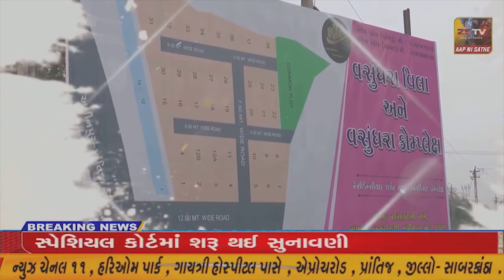મહેસાણા માં બરોડા બેંક ના ગ્રાહકો ને સમજય તે રીતે નાટક દ્વારા ઉજવણી કરવામાં આવી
મહેસાણા માં બરોડા બેંક ના ગ્રાહકો ને સમજય તે રીતે નાટક દ્વારા ઉજવણી કરવામાં આવી.//ZSTVNEWS//